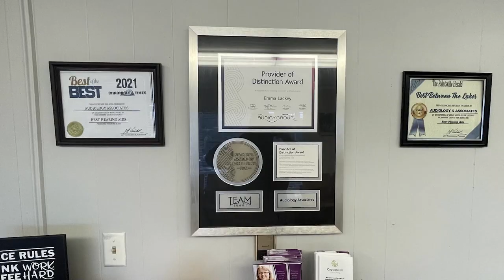Dinner for Two Cooking Course Returns to Floyd County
The Dinner for Two cooking course has returned to the Floyd County Cooperative Extension Office.